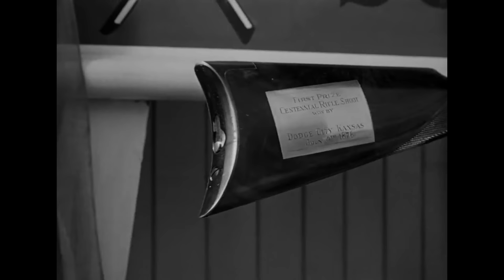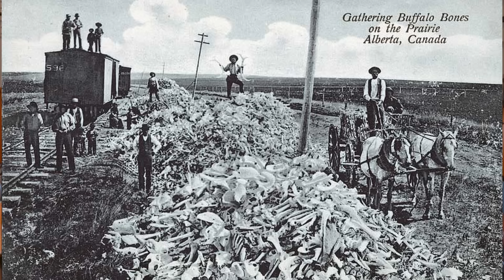От Генри до Винчестера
От карабина Генри до Винчестера - история легендарных американских "рычажных" винтовок.